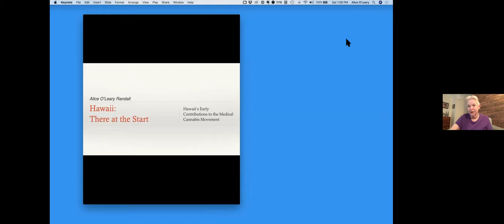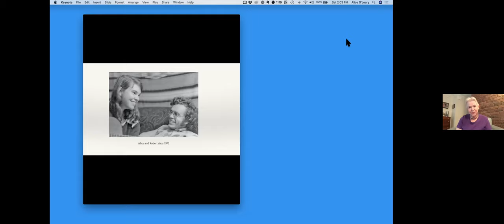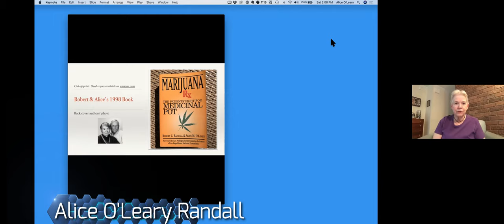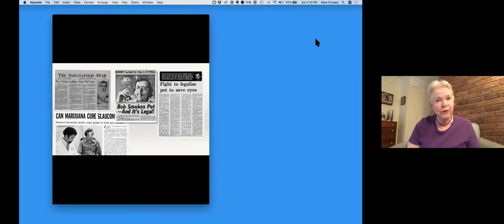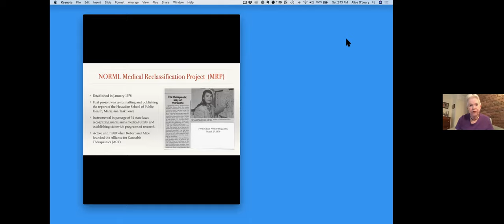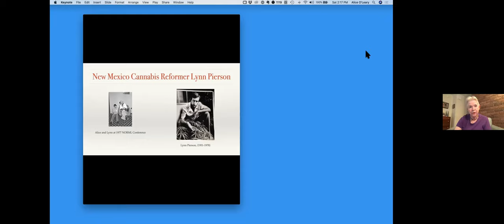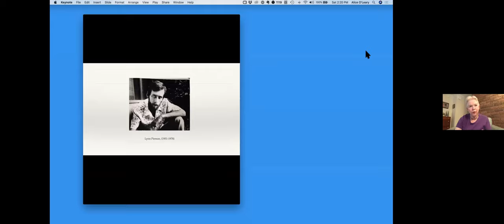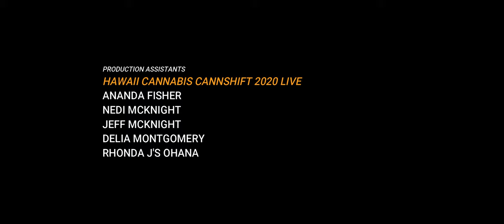Alice O'Leary Randall